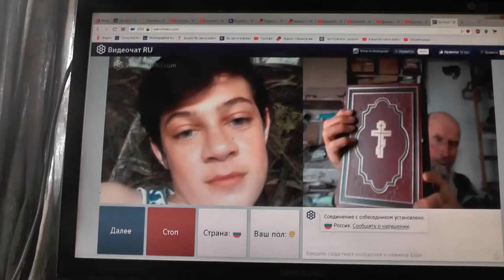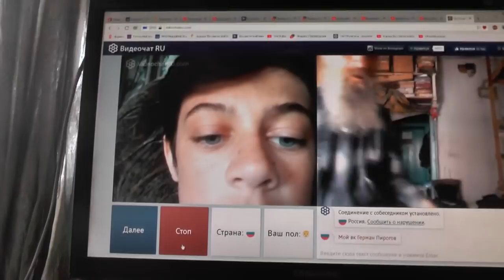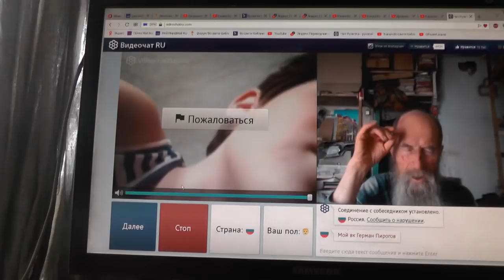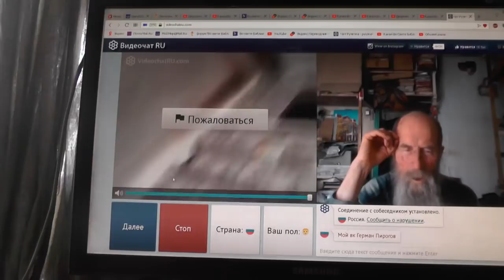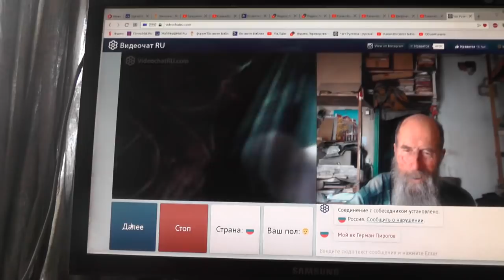№135. Мих. 7:4 Лучший из них как терн, и …хуже колючей изгороди, 29 Март. 2019~1